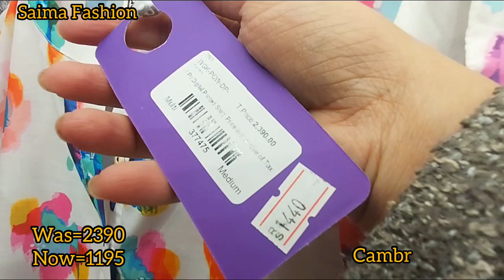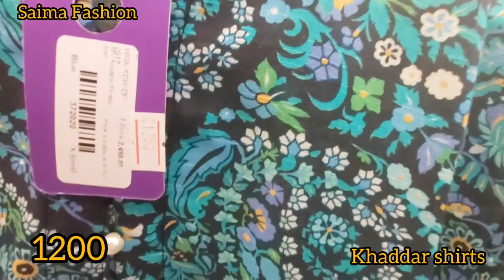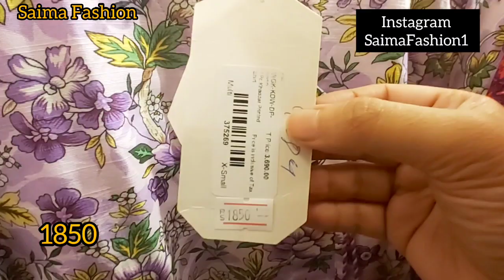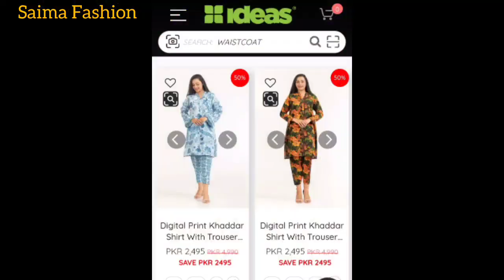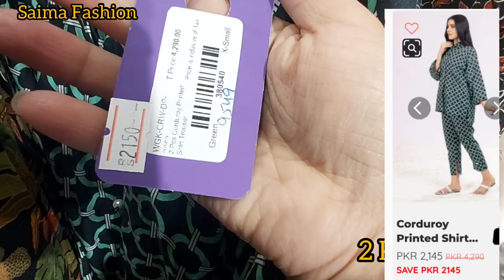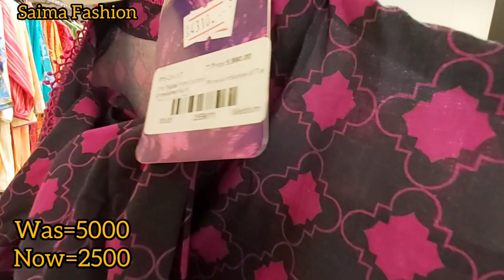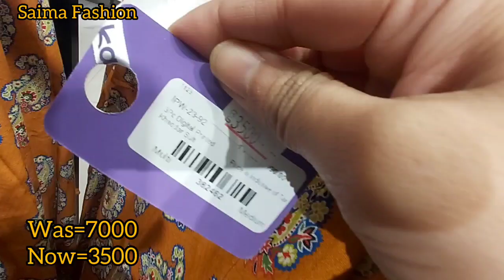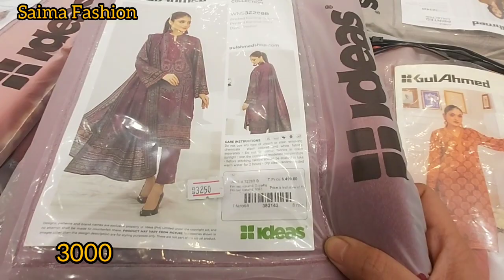Gul ahmed ideas Flat 50% sale/ CO-ord suits 2024